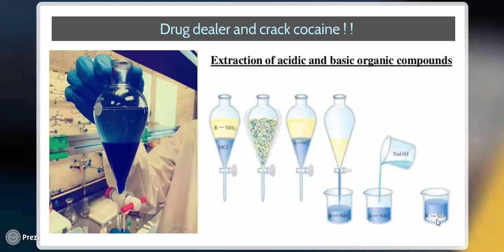Drug Dealer and Crack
بعض المهربين بيظنوا أنفسهم أذكى من فريق التحقيق ولكن تم تغفيلهم بنجاح !
لطلاب الطب والصيدلة و علوم الأدلة الجنائية 🕵🏻‍♀️
تقدروا تبعتوا لنا المواد للي بتاخدوها في الطب الشرعي والسموم والأدلة الجنائية ونشرحهالكم ، وللي بيشرحلك دكاترة من قسم الطب الشرعي والسموم.
الميزة هنا :
📌تقدر تحضر اونلاين لايف أو تكون الفيديوهات مسجلة زي ماتحب ، ولو حضرت لايف بتاخد الفيديو المسجل بعدها.

📌تقدر تطلب تلخيص للمادة على هيئة بي دي اف منظم ومترتب في شكل كويس وهنحط شكل التلخيص في كومنت.

📌بتقدر تحضر بسعر مميز جدا لو معاك زمايلك .
📌بيتشرحلك المنهج للي أنت بتاخده من ال Pdf للي بتذاكر منه.
📌أي أسئلة محتاج تحلها وتذاكرها نقدر نساعدك فيها ونشرحهالك.
📌بيكون فيه جروب واتساب أو تلجرام عشان لو حبيت تسأل للي مش فاهمه في المادة.
📌بيكون فيه فيديو مسجل لشرح الدكتور قبل ما تسجل معانا عشان تشوف الشرح الأول بل ممكن تطلب محاضرة تجريبية لايف مع الدكتور كحاجة تجريبية.

📌كمان لو أنت طالب ماجستر أدلة جنائية ومحتاج حد يشرحلك ويساعدك في البحث والنشر للي بتعمله فتقدر تكلمنا بردوة .

تقدر تبعت لنا من خلال تلجرام
من خلال معرف التلجرام :

كل الينكات الخاصة بForensic_CSI تقدروا تنضموا ليها للمتابعة من خلال اللينكات التالية:
1.Telegram Channel;